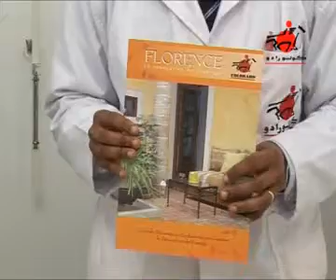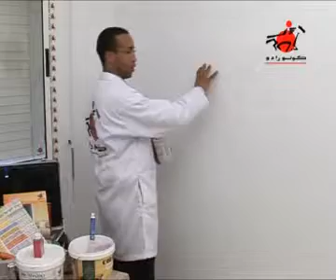COLORADO FLORENCE VF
Peinture Décorative